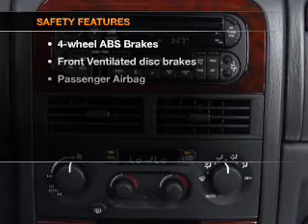2001 Jeep Grand Cherokee - Manassas VA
Year: 2001
Make: Jeep
Model: Grand Cherokee
Trim: Laredo
Engine: 4.0 liter inline 6 cylinder 12 valve
Transmission: Automatic
Color: Blue
Mileage: 101135
Address:
8710 Kinchloe Dr.